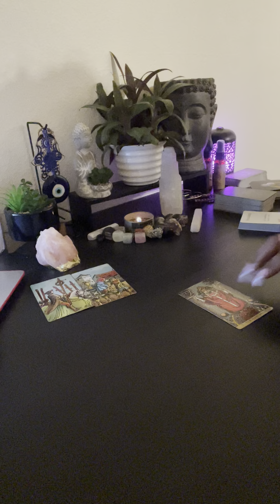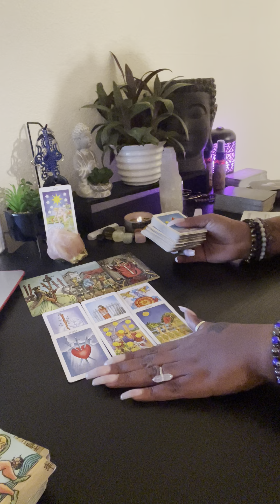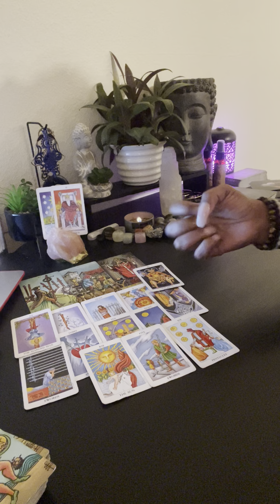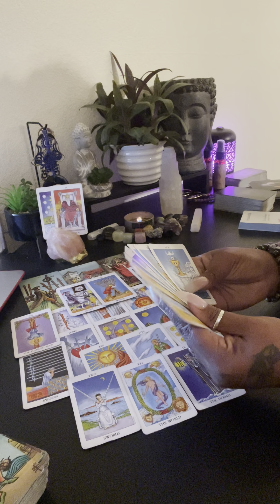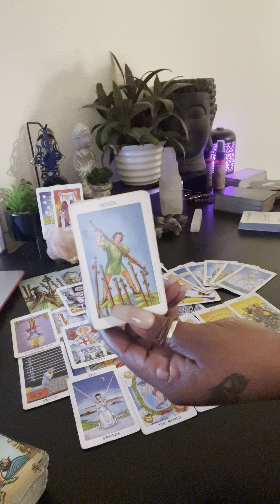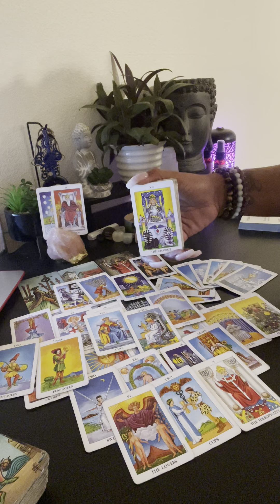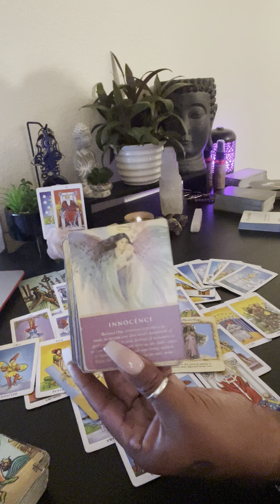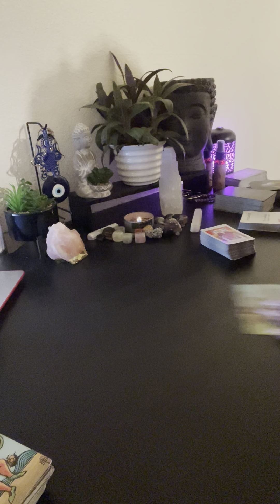Ur chosen to be very successful…its ur path/life you can’t live it 4 others approval 2022 (pre rec)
🤴🏾Kaylon🤴🏾🙏🏾